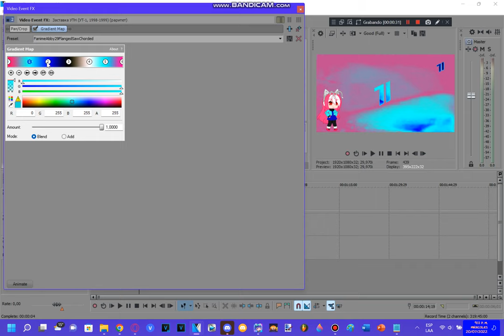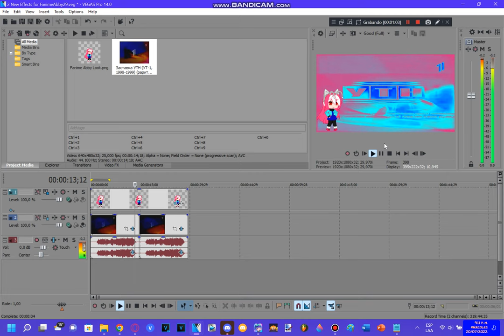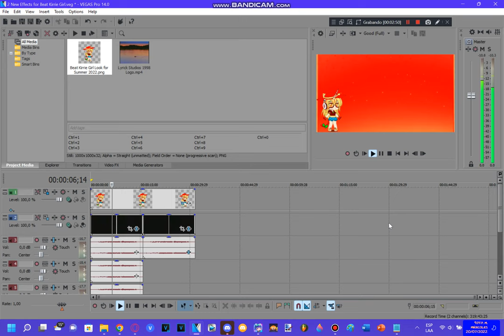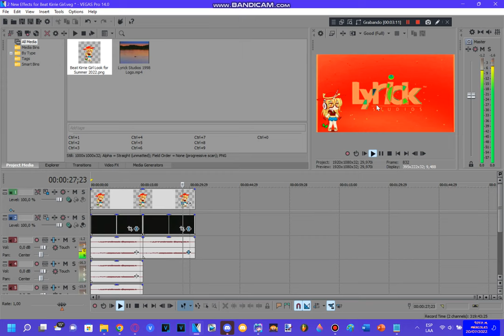How To Do Make Some My 5 New Effects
You need to use these images:
1. For FanimeAbby29's 2 New Effects
2. For Beat Kirrie Girl's 2 New Effects
3. For PFSS550's New Effect

𝖯𝗅𝖾𝖺𝗌𝖾 𝖩𝗈𝗂𝗇 𝖬𝗒 𝖭𝖾𝗐 𝖱𝖯 𝖲𝖾𝗋𝗏𝖾𝗋!